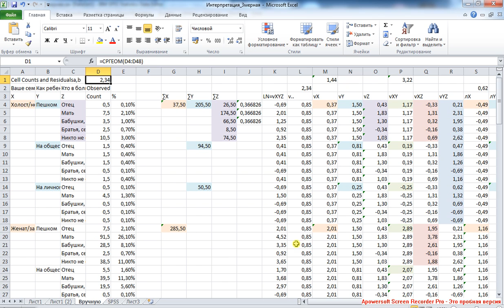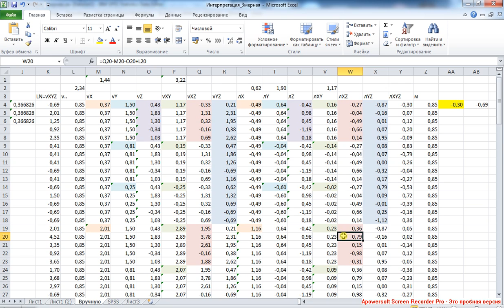3d Loglinear 4 / 3-мерный логлинейный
Сравнение вкладов эффектов в отклонение частоты некоторого профиля от средней геометрической частоты по выборке. Суть эффектов первого уровня: они показывают, как распределились квоты по выборке - это привнесённое в выборку свойство, а не реально характерная для данных связь.